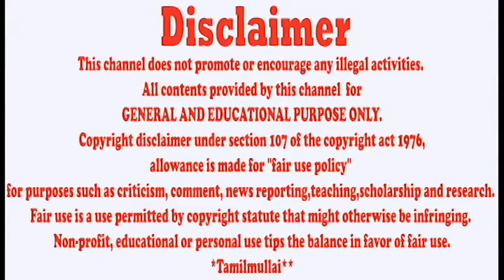Aadi Amavasai fasting |Aadi Amavasai Tharpanam at home complete Guidance | சக்தி வாய்ந்த ஆடி அமாவாசை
அஷ்டமி வழிபாடு தினத்தில் சொல்ல வேண்டிய பைரவர் காயத்ரி மந்திரம் ( 108 முறை சொல்லலாம்)

ஓம் ஷ்வானத் வஜாய வித்மஹே
சூல ஹஸ்தாய தீமஹி
தன்னோ பைரவ ப்ரசோதயாத்

Bhairava Gayathri mantra

Om Swanath vajaya Vidhmahe
Soola Hasthaya Dheemahe
Tanno Bhairava Prachodayaath

பைரவர் மந்திரம்:
ஓம் கால காலாய வித்மஹே!
காலஹஸ்தாய தீமஹி
தன்னோ கால பைரவ ப்ரச்சோதயாத்

பைரவர் 108 போற்றிகள்

01. ஓம் பைரவனே போற்றி
02. ஓம் பயநாசகனே போற்றி
03. ஓம் அஷ்டரூபனே போற்றி
04. ஓம் அஷ்டமித் தோன்றலே போற்றி
05. ஓம் அயன்குருவே போற்றி

06. ஓம் அறக்காவலனே போற்றி
07. ஓம் அகந்தையழிப்பவனே போற்றி
08. ஓம் அடங்காரின் அழிவே போற்றி
09. ஓம் அற்புதனே போற்றி
10. ஓம் அசிதாங்க பைரவனே போற்றி

11. ஓம் ஆனந்த பைரவனே போற்றி
12. ஓம் ஆலயக்காவலனே போற்றி
13. ஓம் இன்னல் பொடிப்பவனே போற்றி
14. ஓம் இடுகாட்டில் இருப்பவனே போற்றி
15. ஓம் உக்ர பைரவனே போற்றி

16. ஓம் உடுக்கை ஏந்தியவனே போற்றி
17. ஓம் உதிரம் குடித்தவனே போற்றி
18. ஓம் உன்மத்த பைரவனே போற்றி
19. ஓம் உறங்கையில் காப்பவனே போற்றி
20. ஓம் ஊழ்வினை தீர்ப்பவனே போற்றி

21. ஓம் எல்லை தேவனே போற்றி
22. ஓம் எளிதில் இரங்குபவனே போற்றி
23. ஓம் கபாலதாரியே போற்றி
24. ஓம் கங்காளமூர்த்தியே போற்றி
25. ஓம் கர்வ பங்கனே போற்றி

26. ஓம் கல்பாந்த பைரவனே போற்றி
27. ஓம் கதாயுதனே போற்றி
28. ஓம் கனல்வீசும் கண்ணனே போற்றி
29. ஓம் கருமேக நிறனே போற்றி
30. ஓம் கட்வாங்க தாரியே போற்றி

31. ஓம் களவைக் குலைப்போனே போற்றி
32. ஓம் கருணாமூர்த்தியே போற்றி
33. ஓம் கால பைரவனே போற்றி
34. ஓம் காபாலிகர் தேவனே போற்றி
35. ஓம் கார்த்திகையில் பிறந்தவனே போற்றி

36. ஓம் காளாஷ்டமிநாதனே போற்றி
37. ஓம் காசிநாதனே போற்றி
38. ஓம் காவல்தெய்வமே போற்றி
39. ஓம் கிரோத பைரவனே போற்றி
40. ஓம் கொன்றைப்பிரியனே போற்றி

41. ஓம் சண்ட பைரவனே போற்றி
42. ஓம் சட்டை நாதனே போற்றி
43. ஓம் சம்ஹார பைரவனே போற்றி
44. ஓம் சங்கடம் தீர்ப்பவனே போற்றி
45. ஓம் சிவத்தோன்றலே போற்றி

46. ஓம் சிவாலயத்து இருப்போனே போற்றி
47. ஓம் சிக்ஷகனே போற்றி
48. ஓம் சீர்காழித்தேவனே போற்றி
49. ஓம் சுடர்ச்சடையனே போற்றி
50. ஓம் சுதந்திர பைரவனே போற்றி

51. ஓம் சிவ அம்சனே போற்றி
52. ஓம் சுவேச்சா பைரவனே போற்றி
53. ஓம் சூலதாரியே போற்றி
54. ஓம் சூழ்வினை அறுப்பவனே போற்றி
55. ஓம் செம்மேனியனே போற்றி

56. ஓம் க்ஷேத்ரபாலனே போற்றி
57. ஓம் தட்சனை அழித்தவனே போற்றி
58. ஓம் தலங்களின் காவலனே போற்றி
59. ஓம் தீது அழிப்பவனே போற்றி
60. ஓம் துர்சொப்பன நாசகனே போற்றி

61. ஓம் தெற்கு நோக்கனே போற்றி
62. ஓம் தைரியமளிப்பவனே போற்றி
63. ஓம் நவரச ரூபனே போற்றி
64. ஓம் நரசிம்ம சாந்தனே போற்றி
65. ஓம் நள்ளிரவு நாயகனே போற்றி

66. ஓம் நரகம் நீக்குபவனே போற்றி
67. ஓம் நாய் வாகனனே போற்றி
68. ஓம் நாடியருள்வோனே போற்றி
69. ஓம் நிமலனே போற்றி
70. ஓம் நிர்வாணனே போற்றி

71. ஓம் நிறைவளிப்பவனே போற்றி
72. ஓம் நின்றருள்வோனே போற்றி
73. ஓம் பயங்கர ஆயுதனே போற்றி
74. ஓம் பகையை அழிப்பவனே போற்றி
75. ஓம் பரசு ஏந்தியவனே போற்றி

76. ஓம் பலிபீடத்து உறைவோனே போற்றி
77. ஓம் பாபம் தீர்ப்பவனே போற்றி
78. ஓம் பால பைரவனே போற்றி
79. ஓம் பாம்பணிந்த தெய்வமே போற்றி
80. ஓம் பிரளயகாலனே போற்றி

81. ஓம் பிரம்ம சிரச்சேதனே போற்றி
82. ஓம் பூஷண பைரவனே போற்றி
83. ஓம் பூதங்களின் நாதனே போற்றி
84. ஓம் பெரியவனே போற்றி
85. ஓம் பைராகியர் நாதனே போற்றி

86. ஓம் மல நாசகனே போற்றி
87. ஓம் மகோதரனே போற்றி
88. ஓம் மகா பைரவனே போற்றி
89. ஓம் மலையாய் உயர்ந்தவனே போற்றி
90. ஓம் மகா குண்டலனே போற்றி

91. ஓம் மார்த்தாண்ட பைரவனே போற்றி
92. ஓம் முக்கண்ணனே போற்றி
93. ஓம் முக்தியருள்வோனே போற்றி
94. ஓம் முனீஸ்வரனே போற்றி
95. ஓம் மூலமூர்த்தியே போற்றி

96. ஓம் யமவாதனை நீக்குபவனே போற்றி
97. ஓம் யாவர்க்கும் எளியவனே போற்றி
98. ஓம் ருத்ரனே போற்றி
99. ஓம் ருத்ராட்சதாரியே போற்றி
100. ஓம் வடுக பைரவனே போற்றி

101. ஓம் வடுகூர் நாதனே போற்றி
102. ஓம் வடகிழக்கு அருள்வோனே போற்றி
103. ஓம் வடைமாலைப் பிரியனே போற்றி
104. ஓம் வாரணாசி வேந்தே போற்றி
105. ஓம் வாமனர்க்கு அருளியவனே போற்றி

106. ஓம் விரும்பியதை அருள்வோனே போற்றி
107. ஓம் விபீஷண பைரவனே போற்றி
108. ஓம் வீழாமல் காப்பவனே போற்றி போற்றி!

கீழே உள்ள link எல்லாம் நம்ம மத்த வீடியோஸ் link தான் பார்த்து தெரியாதவற்றை தெரிந்து மகிழுங்கள்...  ... நன்றி
உங்களின் ஊக்கம் தான், எங்களின் உயர்வு...!
Please Support to my Channel  Friends.
Aadi Amavasai Tharpanam at home complete Guidance

1) This video has no negative impact on the original works
2) This video is also for teaching purposes.
3) It is transformative in nature.